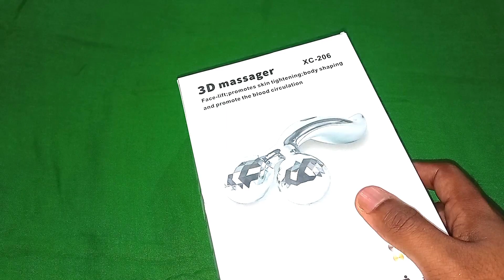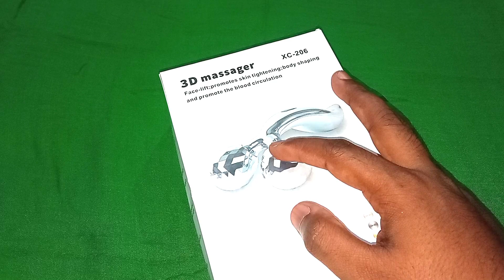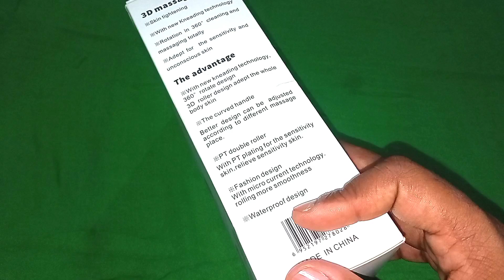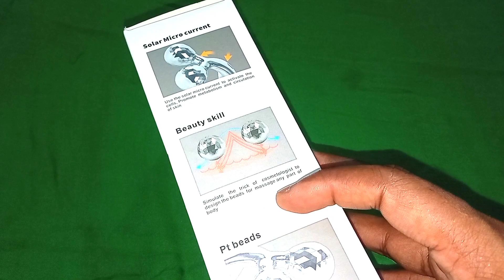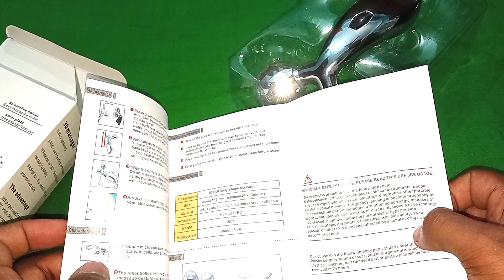বাতের ব্যথার ঘরোয়া সমাধান ... 3D Body & Facial Massager .. Home remedies for arthritis pain ..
In this vedio we also include :

facial massage
face massage
face massager
Facial Massager 3D
Facial Massager In Bangladesh
3D Body Massager roller In Bangladesh
Body care roller in bangladesh
Body care roller massager in bangladesh
3d body and face massage roller in bangladesh
facial massager roller in bangladesh
3d facial massager roller in bd
body care roller massager in bd
শরীর ও ফেসিয়াল ম্যাসেজার
বডি ম্যাসেজার
শরীর কামড়ানো কমায়
বাত ব্যাথা কমানোর ম্যাসেজার মেশিন